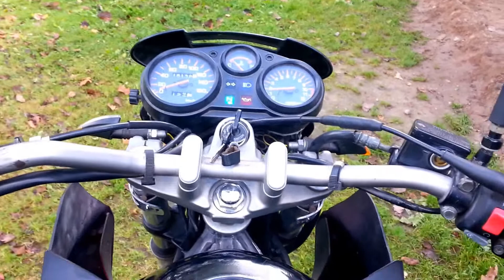Yamaha TDR125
body tuning